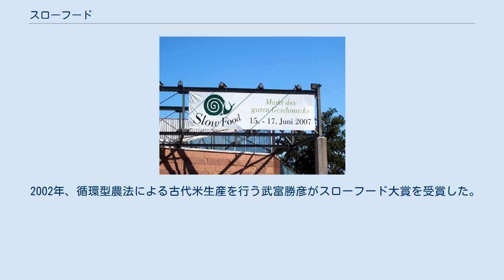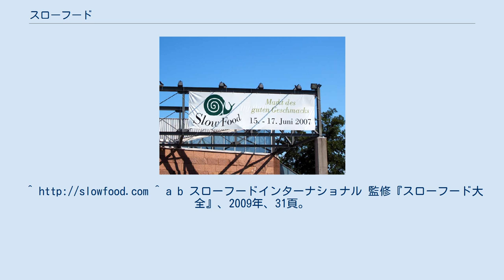スローフード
スローフードのロゴマーク スローフード（英: slow food）は、1986年にイタリアのカルロ・ペトリーニによって提唱された国際的な社会運動。
ファストフードに対して唱えられた考え方で、その土地の伝統的な食文化や食材を見直す運動、または、その食品自体を指す。
 より広い概念の「スローライフ運動（英語ではSlow movement）」の一部として提唱された。
この活動は現在150カ国以上10万人以上の会員を持つまでに広がっている。
持続可能な食文化を見直し、地元の小規模事業を支える等のその目的は、農産物のグローバリズムに反対する政治的な位置づけでとらえられることもあり、さらにスローシティ運動へと発展した。
 スローフードの理念はジャン・アンテルム・ブリア＝サヴァランの著書が大きく影響した。
1989年のマニフェストに「人は喜ぶことには権利を持っている」というコンセプトを発表し、また、同年パリで開かれた国際スローフード協会設立大会でのスローフード宣言を経て、国際運動となった。
 その後、美食とは何かという問いかけから、伝統の食事、素朴でしっかりとした食材、有機農業、健康によいものに関心が向かうようになり、一挙に人の注目を惹くようになってきた。
その後、世界各地に支部を設立し、共鳴者を集めている。
 シンボルマークは、カタツムリである。
思慮深い、ゆっくりの意。
 初期のスローフード運動は主にヨーロッパやアメリカの美食家たちがコミュニティにおいて食の保護活動を行うにあたって、イベントや出版物を通してそれらの活動に参加する手段を提供するためのネットワーク化の運動であった。
その後、スローフード運動は食文化に環境や社会的公正の要素を含めた実践的なものとなり、関連するNGOを取り込みながらネットワークは拡大した。
 1980年代半ば、ローマの名所の1つであるスペイン広場にマクドナルドが開店した。
このことが、ファストフードにイタリアの食文化が食いつぶされる、という危機感を生み、「スローフード」運動に繋がったという。
 1986年、イタリア北部ピエモンテ州のブラ（Bra）の町で「スローフード」運動が始まった。
当時「ゴーラ」という食文化雑誌の編集者だったカルロ・ペトリーニが、イタリア余暇・文化協会（ARCI、アルチ）という団体の一部門として、「アルチ・ゴーラ」という美食の会を作ったのがはじまりである。
アルチ自体は、120万人以上の会員を擁する、草の根的なイタリアの文化復興運動組織である。
土着の文化、つながりをベースにしており、スローフードの理念と密接なかかわりをもつ。
 島村菜津の著書『スローフードな人生』の出版後に日本でも一般に知られるようになった。
2000年頃から浸透しはじめ、2004年10月には正式にスローフードジャパンが設立された。
 日本におけるスローフード運動の取り組みのひとつには、各地方で伝統的に栽培され、食されてきた固有の品種や加工食品のうち、希少で消滅しようとしている「食」を守ろうとする運動として、「味の箱舟（アルカ）」がある。
 2002年、循環型農法による古代米生産を行う武富勝彦がスローフード大賞を受賞した。
アジアでの受賞者は初めて。
^ a b スローフードインターナショナル 監修『スローフード大全』、2009年、31頁。